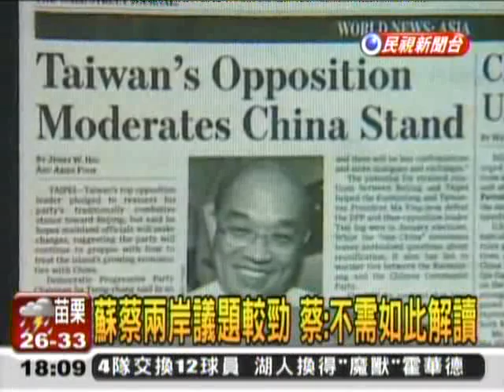20120811 不分區立委服務處成立 蔡英文出席 民視新聞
前陣子我接受了《兩岸商情》雜誌的專訪。我認為中國內部其實在政治、經濟、社會、人權等層面，還是存在很多問題，馬政府在思考大陸政策時，這些問題好像都被忽略，只凸顯出美好的一面，這樣一定會讓兩岸交流被導引到錯誤的方向。

我認為，兩岸的相處必須要有共同的認知，那就是，在兩岸和平的狀況下，對兩岸才是最好的。過去20多年的互動已經足以說明：兩岸之間若是一方只想強壓的情況下，另一方肯定會有所衝突與反彈，所以相互理解是相當重要的基礎。

記者問我，是否有計劃「登陸」？在條件成熟的情況下，我也不排除這種可能性，過去我參與很多談判，也有多年主持政府政務的經驗，依據我的實務經驗，在回答這個問題時，我首先要確認的是：如果要去中國大陸，我的目標是什麼？去中國大陸不是一個旅行地點的選擇問題，我們應該要設想的是，我們和中國各界人士相互往來的目標是什麼，對彼此是不是最有利？在這種情形下所作成的決定、所採取的行動，對兩岸關係才會是好的發展。

沉澱再起　蔡英文：不排斥「登陸」！